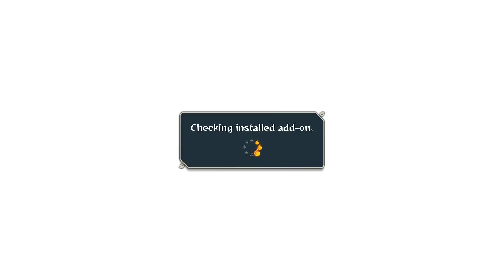THE RETURN OF A NARUTO LEGACY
DAMN I miss this game